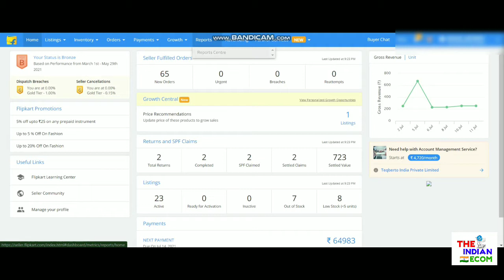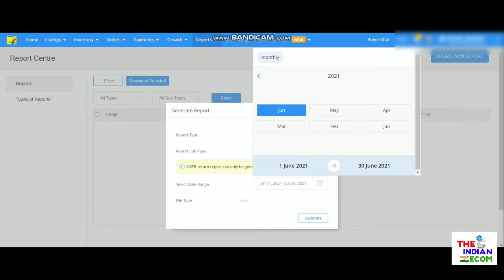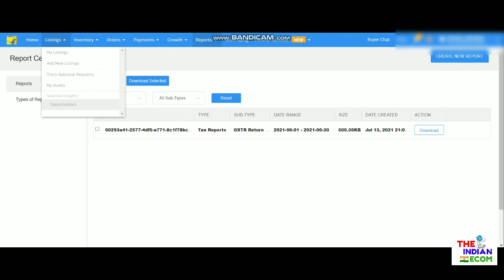How to download Gstr1 report from Flipkart Seller hub, Full tax filing report of Flipkart download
So hey guys in this video I will teach you that how you can download flipkart tax report from Flipkart Seller hub.